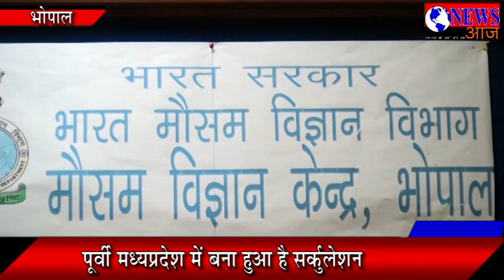भोपाल मे मौसम विभाग का अलर्ट, 2 3 दिनों में होगी तेज बारिश